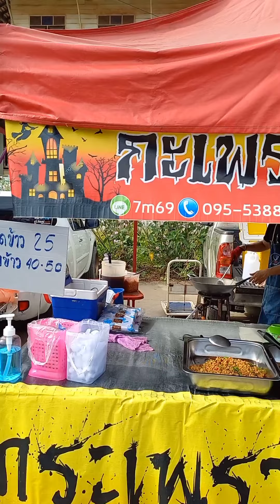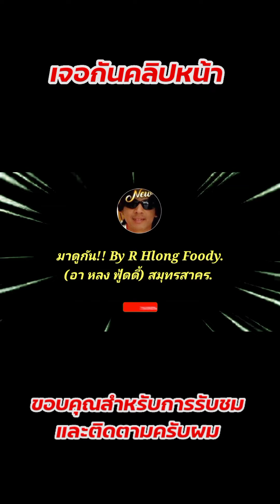มาดูกัน กะเพราไก่ 25 บาท สูตรทําขายง่ายๆ 3 นาทีทำเป็น Thai Street food.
มาดูกัน กะเพราไก่ สร้างอาชีพ กะเพราไก่ราดข้าว 25 บาท เพิ่มไข่ 30 บาท แวะไปชิมไปอุดหนุนกันได้ที่ ตลาดนัดวัดสหกรณ์โฆสิตาราม วันจันทร์ และวันศุกร์ เวลา 15:30 น ถึง 19.30 น รับออกงานนอกสถานที่ และจำหน่ายน้ำซอส โทร คุณมี่ ครับผม 🙏❤️😋👍
✔️พิกัดเส้นทาง👇👇
วัดสหกรณ์โฆสิตาราม
ตำบล โคกขาม อำเภอเมืองสมุทรสาคร สมุทรสาคร 74000